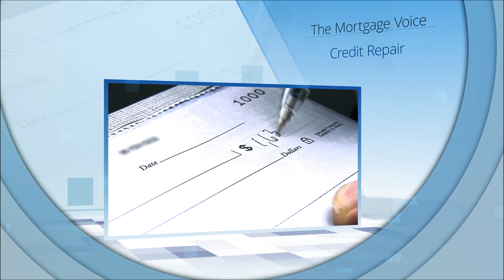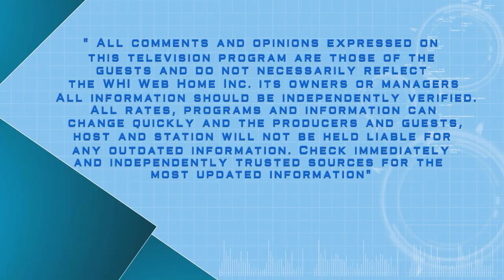Jeff Barton The Mortgage Voice 10-18-22 Guests: Tyrell Robinson, Richard Greene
The very latest updates on Real Estate, mortgages and investment properties every week with Jeff Barton, the Mortgage Voice. Jeff discusses the latest mortgage news in these informative videos about getting a new home or refinancing your current home. This week, Jeff's guests include Tyrell Robinson who discusses how rates are altering the business.  Richard Greene from New Mexico Mortgage talks about the Albuquerque market.  TheMortgageVoice.com.  And catch Jeff's show on KCAA, KMET, KMIN, KTHO and now on KSHP radio weekly.